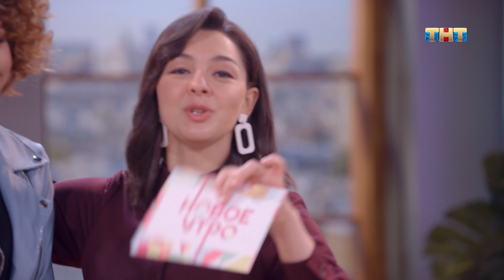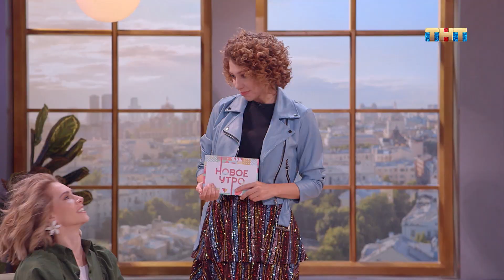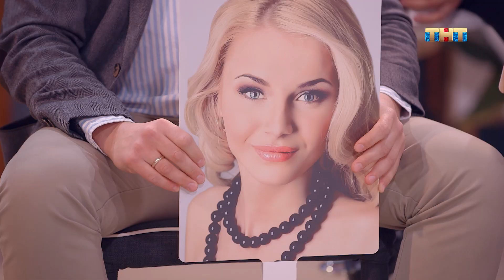Новое утро: гость программы - Анетта Орлова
Кто рано встает, тому совсем необязательно заправляться под завязку энергетиками и крепким кофе. Утро выходного дня зарядит тебя без всяких стимуляторов, если ты просыпаешься вместе с ТНТ.

Смотри шоу НовоеУтро в воскресенье в 09:00 на ТНТ или у нас на канале.